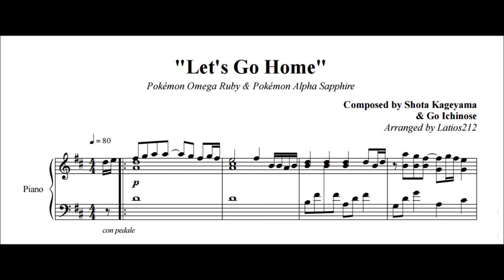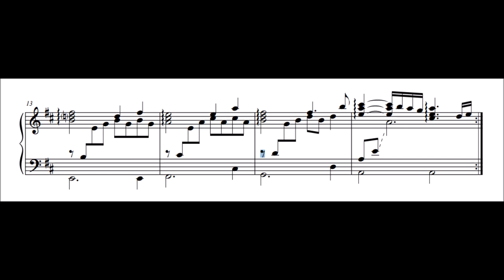Pokémon Ωr/αs - Let's Go Home (Piano sheet music)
Pokémon Omega Ruby & Pokémon Alpha Sapphire
"Let's Go Home"
Composed by Go Ichinose and Shota Kageyama

The Ωr/αs soundtrack included a bunch of great new tracks, like this one! Actually it's not really new, it's derived from May/Brendan's theme. But, awesome piece.